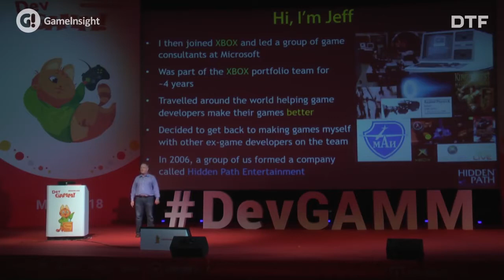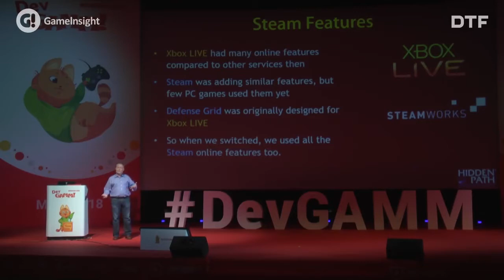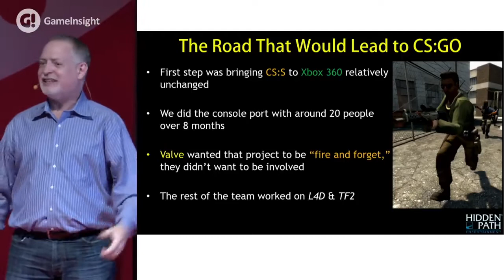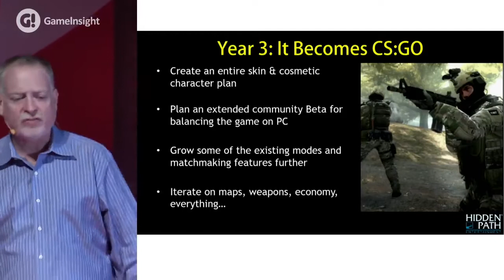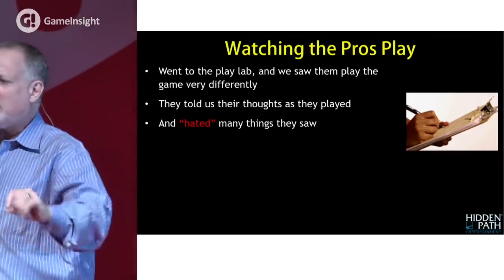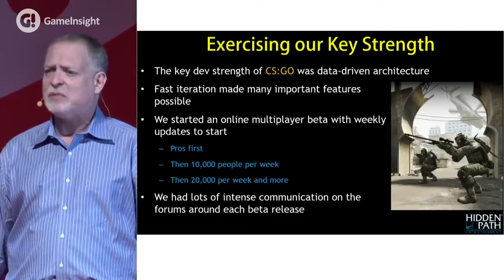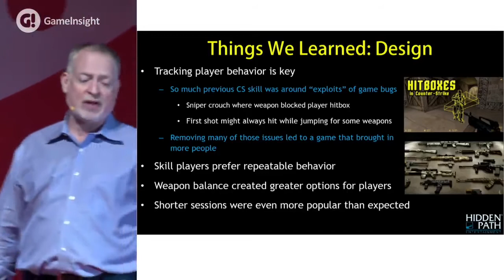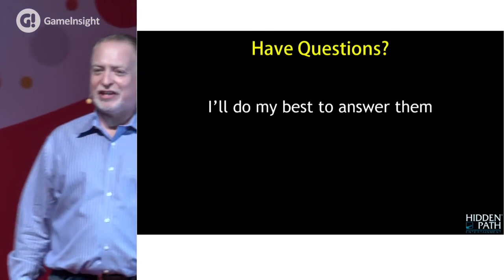Jeff Pobst (Hidden Path Entertainment) - What Hidden Path Learned Building CS:GO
Hidden Path Entertainment got an amazing opportunity to work with Valve and build a new version of Counter-Strike some years ago. With two existing popular versions of CS already being played, Jeff Pobst talks about the journey Hidden Path took to help build a version of Counter-Strike that had a chance to unify the CS audience.